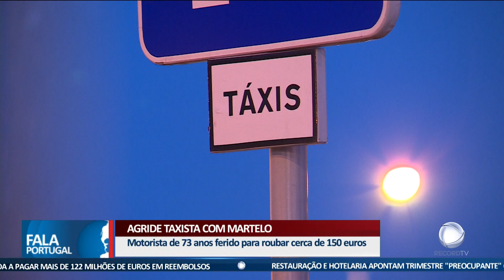Agride taxista com martelo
Um taxista foi agredido com violência em Aveiro. A vítima foi atingida com um martelo no pescoço e na cabeça.